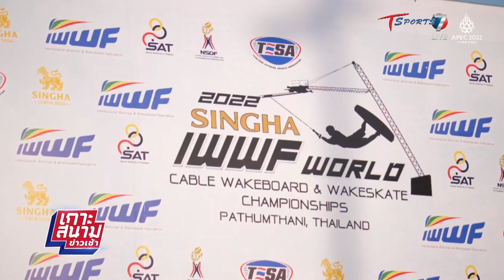พิธีเปิดเวคบอร์ด - เวคสเก็ต ชิงแชมป์โลก ครั้งแรกในประเทศไทย | เกาะสนามข่าวเช้า l 3 พ.ย 65 |T Sports7